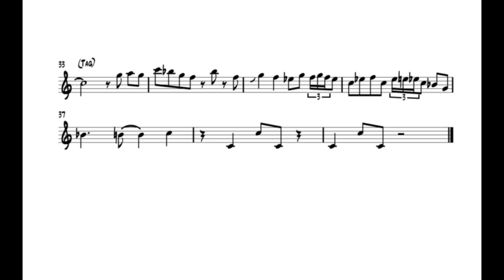Clay Pritchard - Rhythm Changes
Here's a transcription of Texas tenor saxophonist, Clay Pritchard's solo over rhythm changes. A lot of really cool things happening in this solo. I particularly enjoy Clay's use of E and Bb triad pairs over E7 in the bridge. This highlights the 1-3-5 and #11-7-b9 of the E7 altered chord. A free PDF of this solo can be downloaded Enjoy!